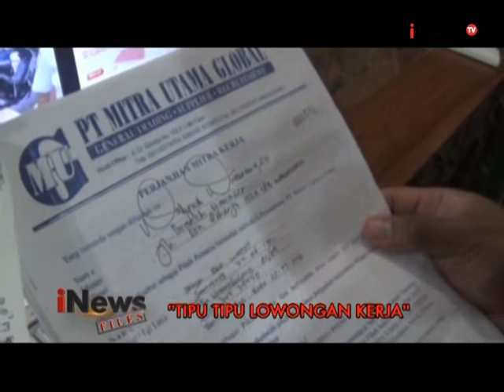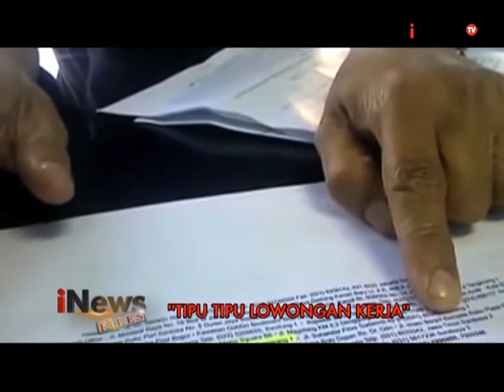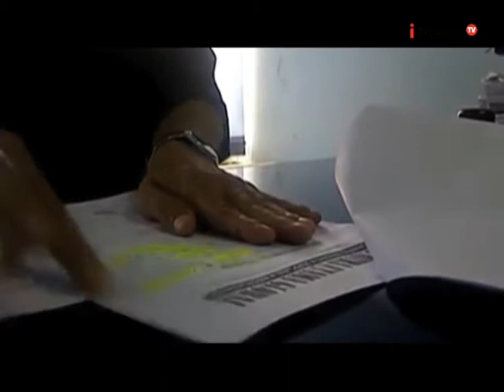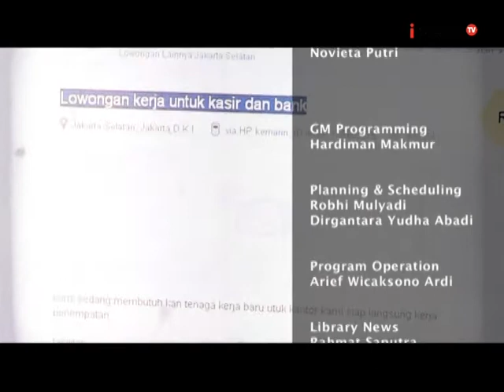iNews FILES Eps 05: Tipu - Tipu Lowongan Kerja Segmen 03